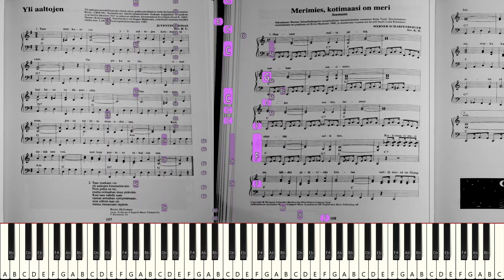"Yli aaltojen" (Synthesia) [Yritetäänpä soittaa suoraan nuoteista]